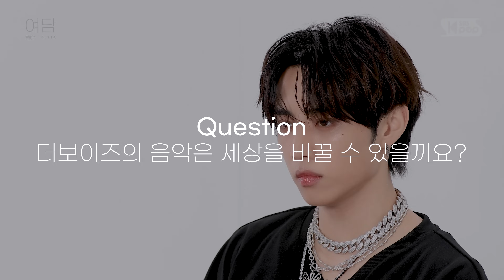[SUB] [여담:餘談 TRIVIA] 아티스트 '더보이즈 선우 & 에릭'에 대한 여담 | THE BOYZ Special Unit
무대 뒤의 더보이즈 선우 & 에릭에 대한 짧은 문답들
이들의 진정성이 더 멀리 닿길 바라며